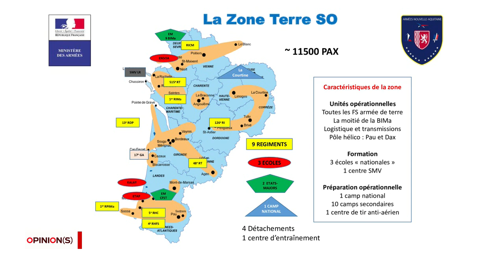Opinions - Nouvelle Aquitaine : quel est le poids des armées ?